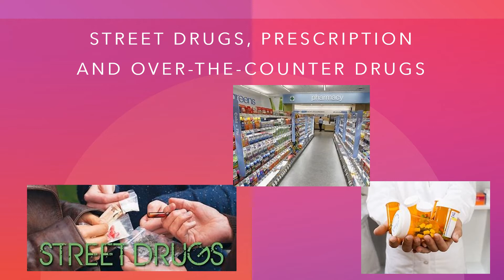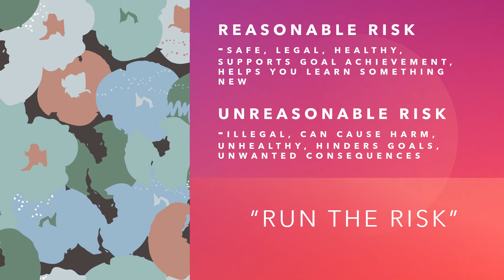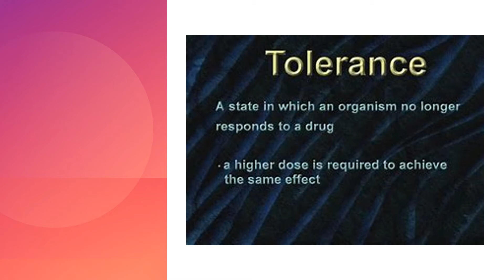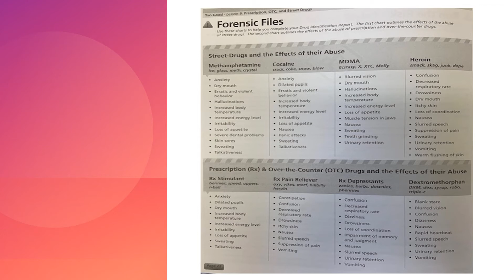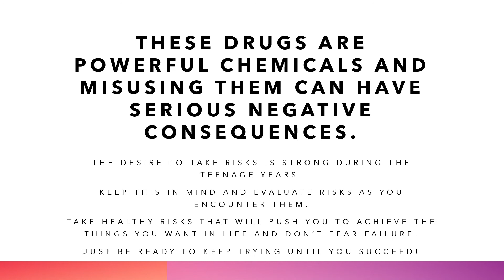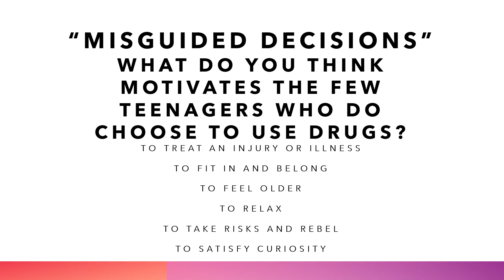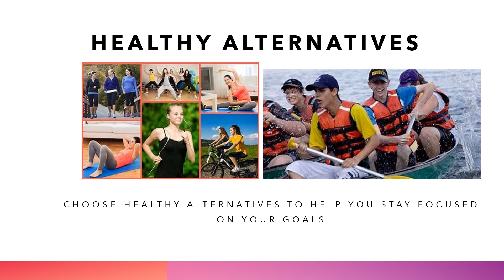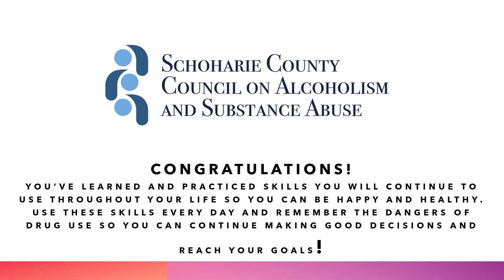Too Good For Drugs High School Lesson 8